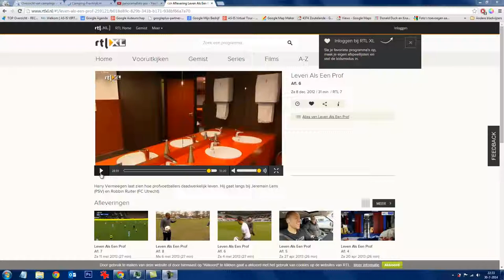PSV # Jermain Lens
Jermain Lens in het PSV stadion . Interview met Harry Vermeegen van leven als een prof.
Schitterende panoramaprint